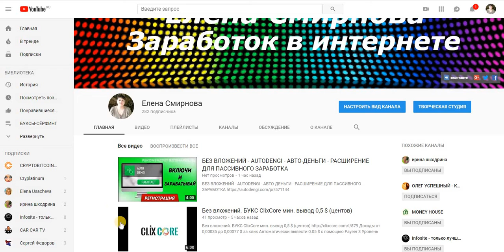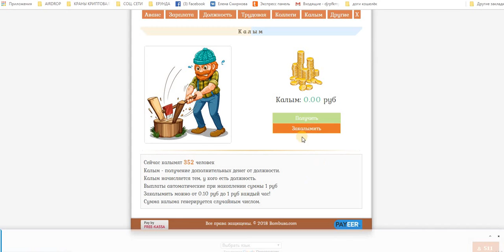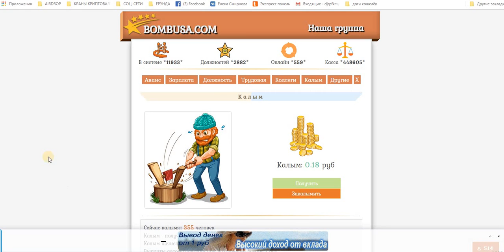BOMBUSA Стабильная зарплата и аванс! ПЛАТИТ. Появилась новая функция- Калым.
Payeer
+ 21,79 руб
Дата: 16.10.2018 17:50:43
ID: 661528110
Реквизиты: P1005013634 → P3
Сумма: 21,79 руб
Комментарий: BOMBUSA COM